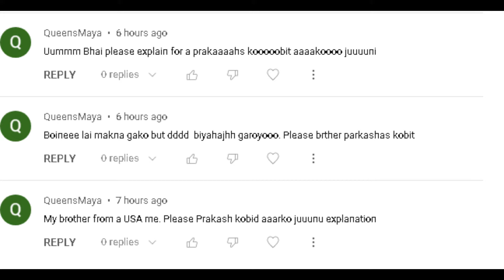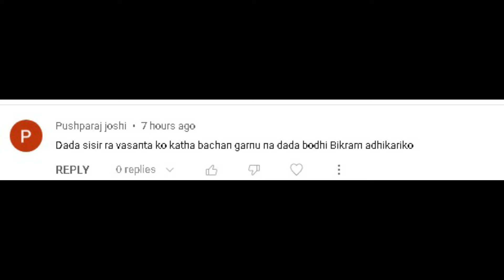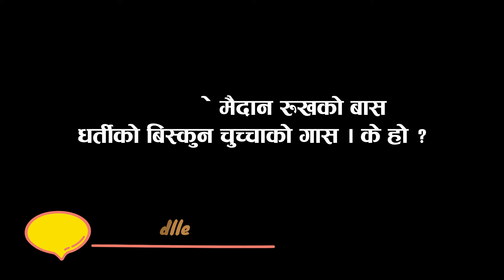Sishir Basantako Katha | Story Of Sishir Basanta- Bodh Bikram Adhikari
Background Credit
License
Credit To:  BEST MUSIC NP

-Jamin Rai